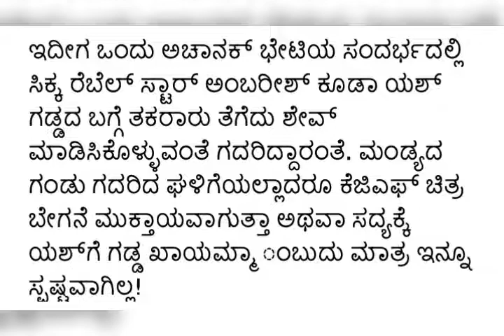ಯಶ್ ನ್ನು ತರಾಟೆಗೆ ತೆಗೆದುಕೊಂಡ ಅಂಬರೀಶ್ || Ambarish against comments to Yash || KGF